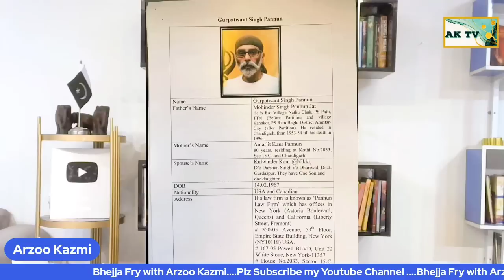BhejaFry Pakistan's economy on edge of precipice, warns World Bank